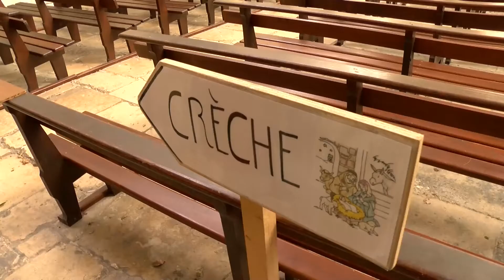LES TROIS CRECHES PROVENCALES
Vous trouverez ici toutes les vidéos mises en ligne sur le site Internet de la Paroisse de Martigues